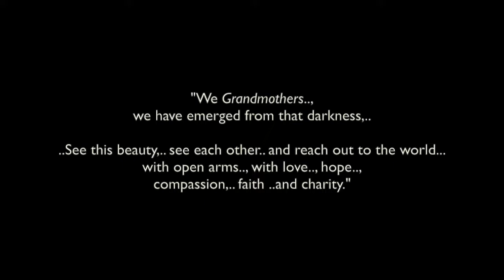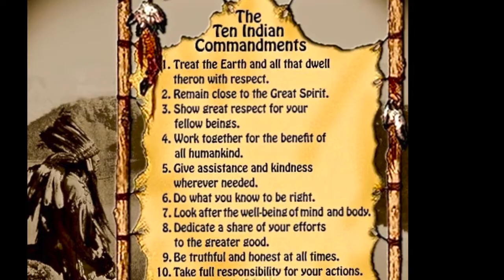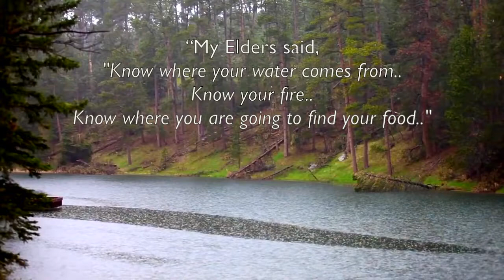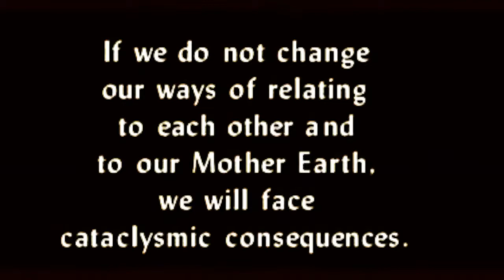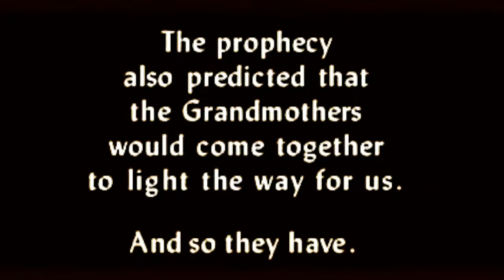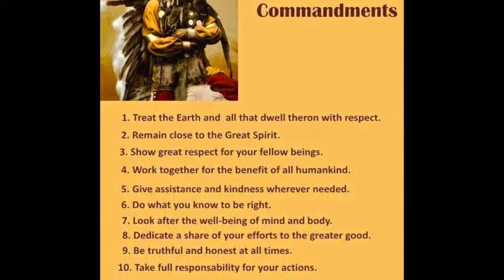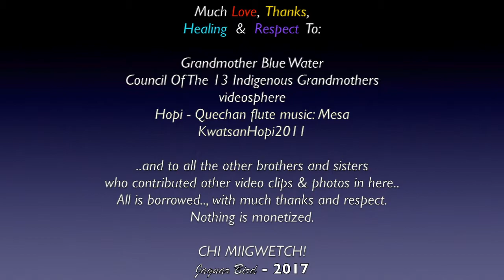The Original Instructions: Grandmother Mona Polacca Blue Water - Respect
This is a series of video excerpts from  Grandmother Mona Polacca Blue Water.., on the Next Seven Generations, the responsibilities of both Elders & Youth... and how to proceed into the future.

Grandmother Mona Polacca Blue Water
Hopi /Tewa and Havasupai
Arizona

Spiritual Elder  Holy Person  Visionary
Social Justice Worker   Wisdom Keeper
Native American Revitalization Movement  Leader
Teacher Writer  Caretaker Of Water
*Council of 13 Indigenous Grandmothers
Tribe Treasurer  Speaker
Alcohol & Substance Abuse Worker
Leader Activist .and much more..

Some of Grandmother Mona's Quotes:

"Look at the nature, Look at the water, look at this air, look at this fire -- the sun, even. Look at
this earth. We ARE in the 11th hour."]

"Oh Creator, Great Spirit God, we're grateful to you these divine holy elements -- the water, the air, this -um- fire, this Mother Earth. All these things that give us our everyday life. "

"There needs to be a change in how we behave towards one another and how we conduct our lives and how we treat the environment and there needs to be a connecting of people who share that kind of understanding."

"When I come back into my home, I receive the welcome of my grandmother looking at me.  Though I've never met her, I have this connection with her."

"You know, there is something really special about this. Nonnatives so often build a huge bonfire, so big that everyone has to stand back. Natives build a small fire, so that everyone has to come close."

"The youth learn these ways are accessible, not meant to be just seen under glass in a museum where you can only stand and look. Their hands can hold the traditional ways. It's not just our history, but an essential part of our life today."

“My elders said, ‘Know where your water comes from. Know your fire. Know where you are going to find your food.’”  Grandmother Mona Polacca, Hopi/Havasupai

"You are not here just for yourself," Grandmother Mona's mother taught her. "Wherever you go, you are a representative of our family ... our tribe, our people."

"Indigenous people have come through a time of great struggle, a time of darkness. The way I look at it is like the nature of a butterfly. In the cocoon, a place of darkness, the creature breaks down into a fluid and then a change, a transformation, takes place. When it is ready and in its own time, it begins to move and develop a form that stretches and breaks away from this cocoon and emerges into this world, into life, as a beautiful creature.  We grandmothers, we have emerged from that darkness, see this beauty, see each other and reach out to the world with open arms, with love, hope, compassion, faith and charity."

"We're in a time of many alarming events and life crises that involve the basic elements of life: water, earth, sun, fire and earth--the foundations of life are our concern."

"Leadership is the highest spiritual calling, and as leaders, the starting point begins with you - managing your whole self - by utilizing the spirit that lies within your identity and the strength of your culture."

I thank Grandmother Mona Polacca Blue Water..;, her entire family..; videosphere..; The 13 Indigenous Grandmothers..; nativevillage.org..; and all the other brothers and sisters who have saved some great photos of Grandmother Mona.

Kwakwha / Askwali/ Chi Miigwetch